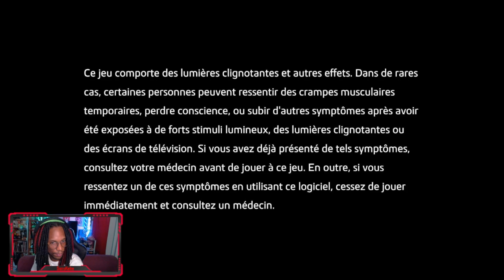🎮 Let's play : Yakuza Ishin! est dans le Game Pass (Xbox Series S / 60 fps)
Salut les amis, aujourd'hui, on va découvrir ensemble Yakuza Ishin!, un jeu d'action-aventure qui se déroule dans le Japon féodal du 19ᵉ siècle. On va profiter de la puissance de la Xbox Series S pour jouer en 60 images par seconde et admirer les graphismes magnifiques de ce titre. Alors, prêts à plonger dans l'univers des samouraïs et des yakuzas ? C'est parti !